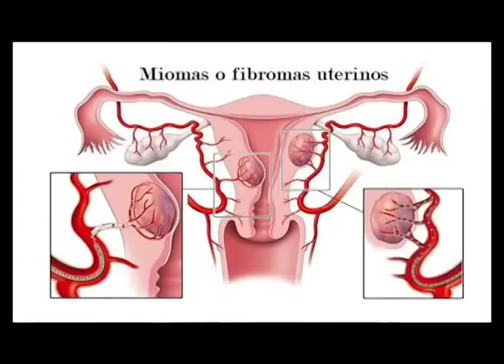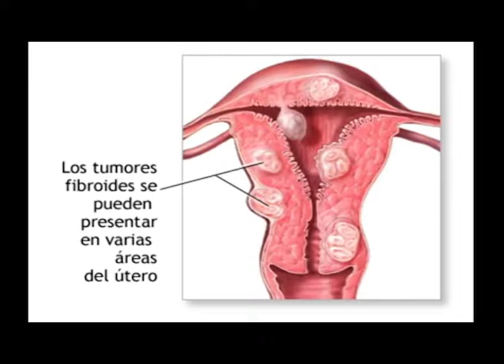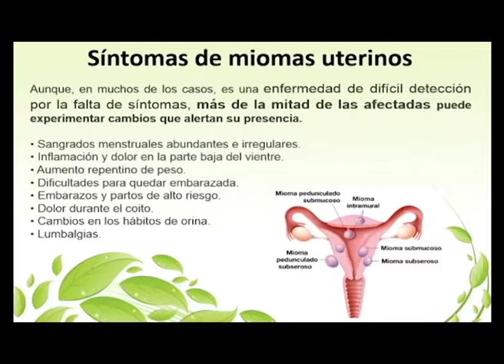Clínica del Pilar 1192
Hoy hablamos con el Dr Ramirez